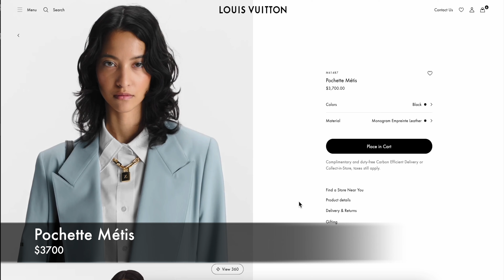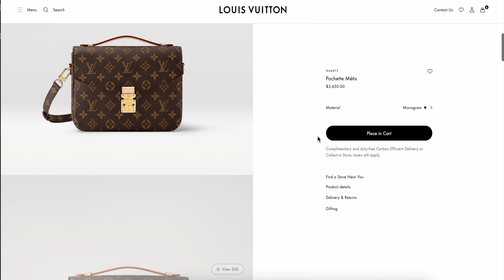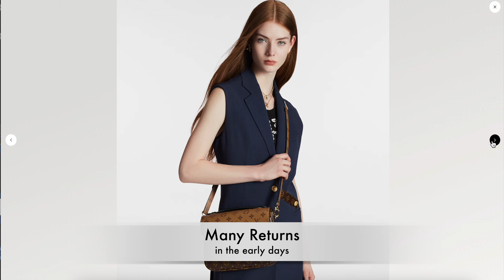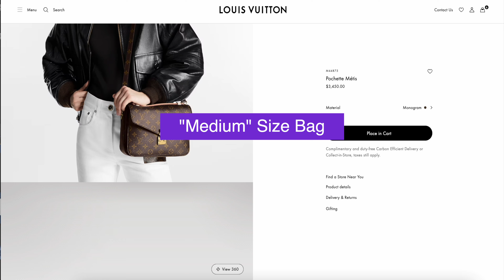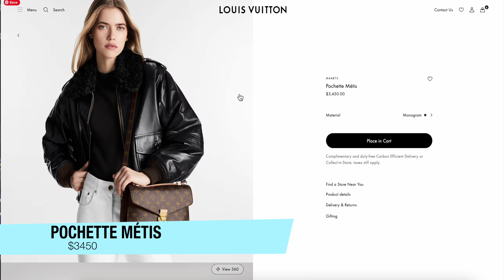CONS TO LOUIS VUITTON Pochette Métis 💕😘 REASONS NOT TO BUY THE Pochette Métis ❣ LV PRICE INCREASES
What are your thoughts on the Louis Vuitton Pochette Métis? Do you think it is still worth it?